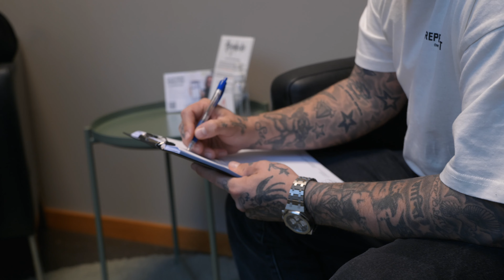Full hair within 2 hours | 100 % pain-free & suitable for daily use!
🔥 Become a hair system pro! With the exclusive video library all about hair systems-The Heydecke Academy:

You want a new attitude to life and decide on your hair situation for yourself, preferably immediately? No problem!
In this video, we’ll show you how to get your desired hairstyle within just 2 hours and 100 % pain-free.

You have a question, comment or would like to set up a free consultation?
Then write us, go to our website or just give us call!
(from Monday to Friday between 9:00 and 18:30)
(Online Consultation can be done via Skype, WhatsApp or Facetime)

Hairsystems Heydecke
Altstädter Str. 6
20095 Hamburg
Germany